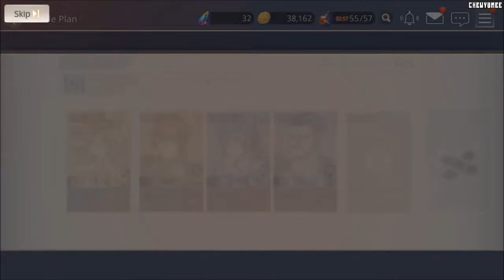OVERHIT | Finally it's global!!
I've been waiting for this game, I get easily baited with the beauty of this game, or any game rather. If they have waifu/husbando materials, I'm in! Without a doubt guna invest alot of time into this game. Just gotta enjoy the story first. Already liking how my first draws turned out!

Chapter 1 Campaign.
Waifu's for laifu, never meta.